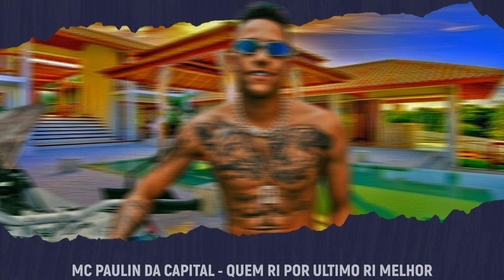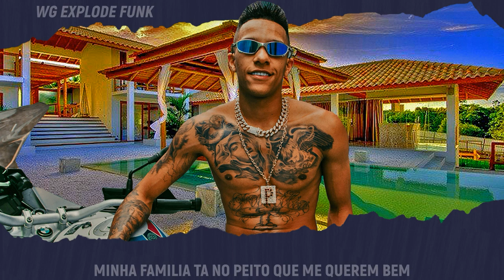MC Paulin Da Capital - Meu Amigo é Deus - Da Pra Mim Sabe Quem Ta Pelo Dinheiro (Lyric Video)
Artista - MC Paulin Da Capital
Música - Quem Ri Por Ultimo Ri Melhor - Quem Ta Pelo Dinheiro
Produtor Musical - DJ Guh Mix
Ano - 2020

Letra:

Quem Ri Por Ultimo Ri Melhor
Lembra Quando o Neguin Tava Na Pior
De Camisa Rasgada Bermuda Emprestada
Chinelo Dos Outro Mo Suor
Mais Eu Não Pedi Nada Pra Ninguem
Nessa Vida Tu Vale o Que Tu Tem
Se Ta Motorizado Voce Ta Na Moda
Quando Tu Ta Na Sola Tu Não é Ninguem
Por Isso Que Meu Amigo é Deus
Não Me Trai e Abençoou o Que Me Deu
Ainda Abre Meus Olhos Na Visão Da Fé
Revelando Que Ta Contra Eu
Agora Eu Sei.
Da Pra Mim Saber Quem Ta Pelo Dinheiro
Falsidade Vem Daquele Que é Parceiro
Amizade Tem Mais Eu Conto No Dedo
Minha familia Ta No Peito
Que Me Querem Bem

Faça seu Orçamento de Produção Ou Vídeo Clipe com a Love Funk